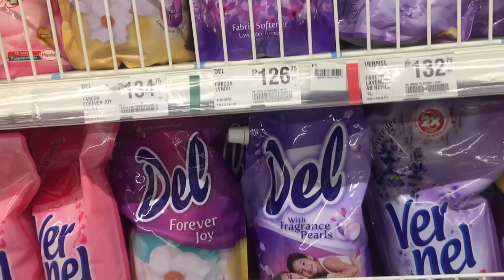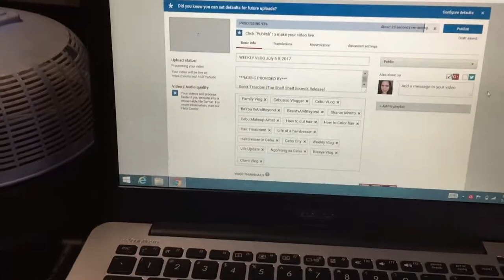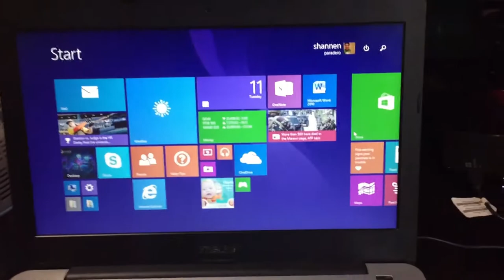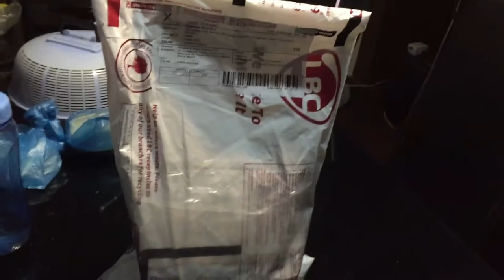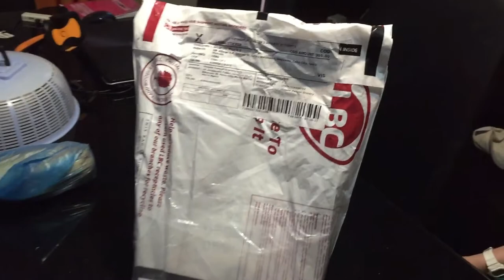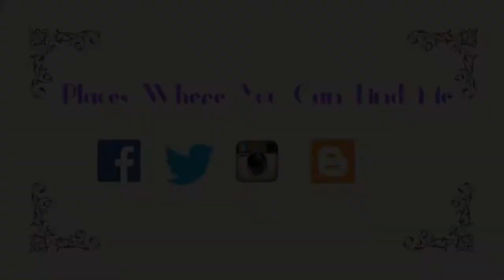Favorite Lip & Cheek Makeup, Setting Spray & More Rant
Hey everyone,
This is how my week goes.   Some days were busy and some days were chill-chill days...hehehe...
I know there's not much exciting things that is happening.

I hope you find this entertaining.

Thank you so much for always tuning in.

Love you all so much...mwuaahh  ^-^

**Link to How I Groom & Fill in my Brows**